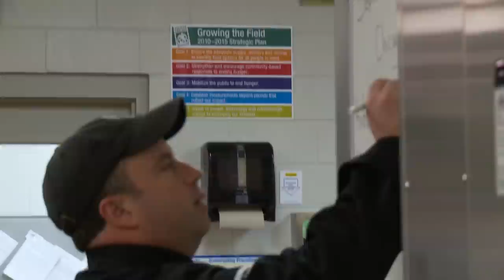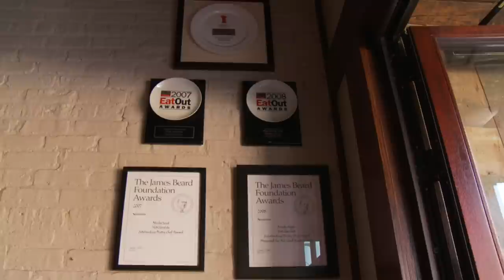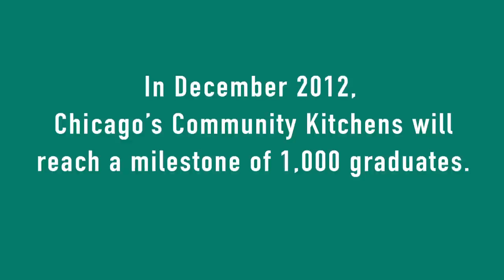Chicago's Community Kitchens